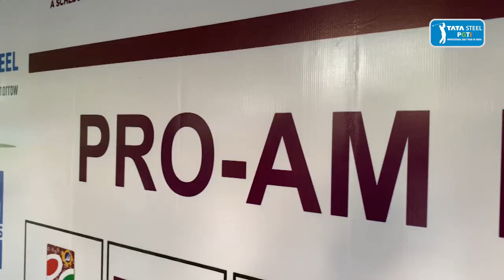Rajasthan Tourism presents Jaipur Open 2022 powered by AU Bank: Pro-Am Highlights